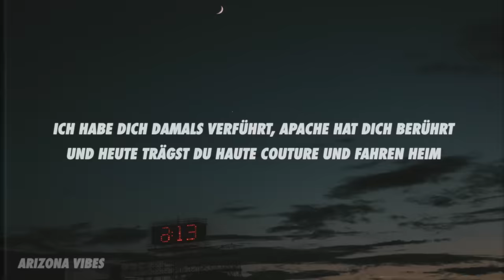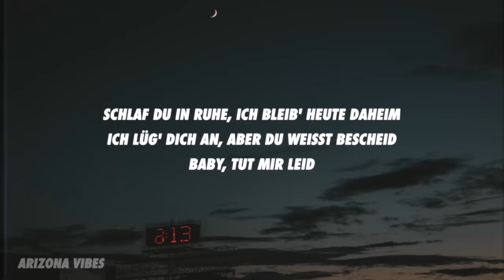Apache 207 - Sie ruft (Lyrics)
➤ Produced by Lucry & Suena

[Intro]
Lucry
Suena
*Husten*

[Part 1]
Seine Straße steht leer, wenn die Sonne sie verlässt
Er schließt leise seine Tür, damit er sie nicht weckt
Unterwegs jede Nacht, auch wenn er sie damit verletzt
Keine Regeln, keinen Funken, Hoffnung, kein Gesetz
Was kann ich denn bitte dafür? Schon wieder angezeigt
Die Polizei steht vor der Tür, sie stell'n das Verfahren ein
Ich habe dich damals verführt, Apache hat dich berührt
Und heute trägst du Haute Couture
Und fahren heim (Und fahren heim)

[Pre-Hook]
Du brauchst nicht wein'n
Nein, das Blut an meinem Shirt ist nicht meins
Schlaf du in Ruhe, ich bleib' heute daheim
Ich lüg' dich an, aber du weißt Bescheid, Baby, tut mir leid

[Hook]
Die Straße, sie ruft
Ja, sie ruft
Ja, sie ruft (Ja, sie ruft, ja, sie ruft, ja, sie ruft)

[Part 2]
Seine Straße ist voll, wenn die Sonne wiederkommt (-kommt)
Doch er sitzt zu Hause und trinkt Whisky on the rocks (Rocks)
Er tankt ein bisschen Kraft und läuft hinter den Block
Mit einer schwarzen Sporttasche mit 'nem silbernen Knopf
Zwei Ringe an jeder Hand, T-Shirt im Hosenbund
Ja, ich vergifte das Land, sag, was ist denn hier schon gesund?
Nein, ich werde nicht gefahren, rosane Skimaske, rein in die Bank
Alles entspannt, alles ohne Druck